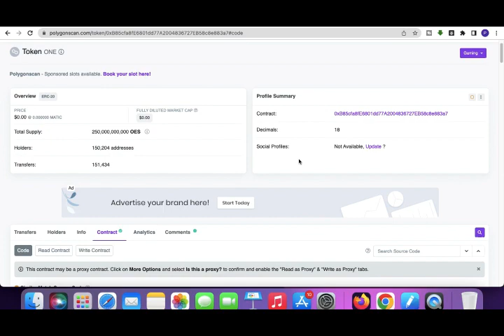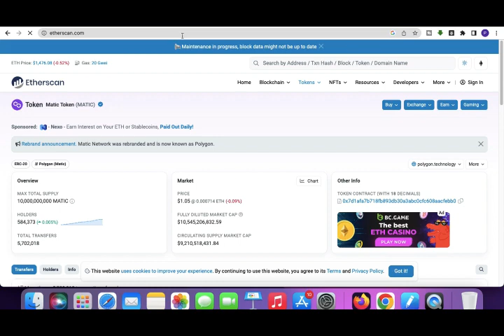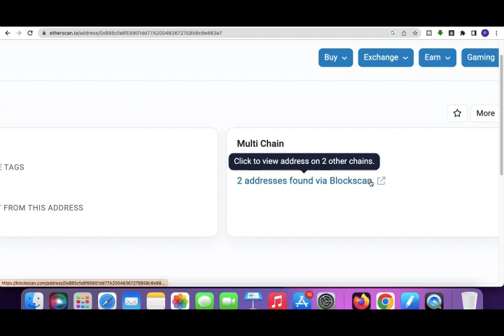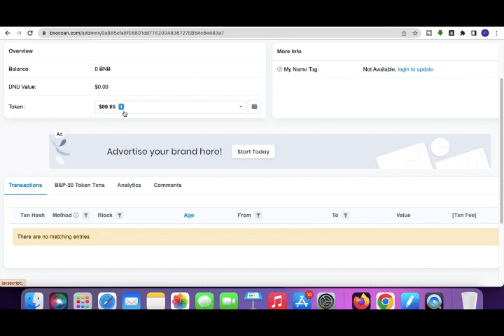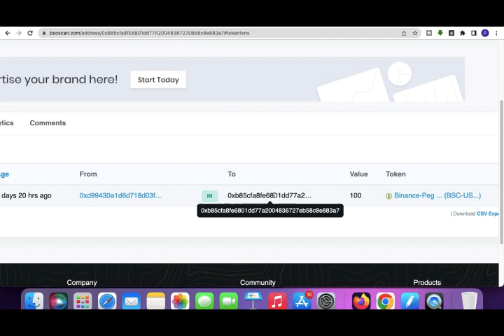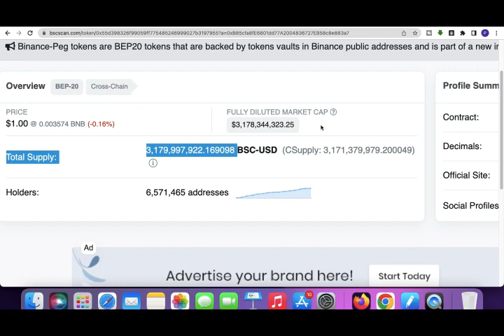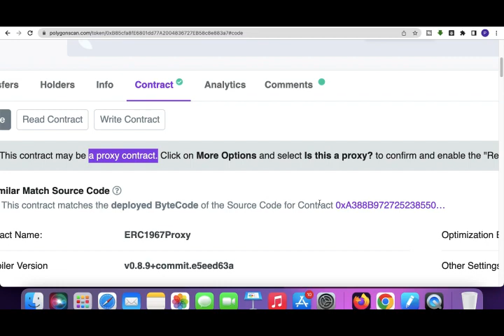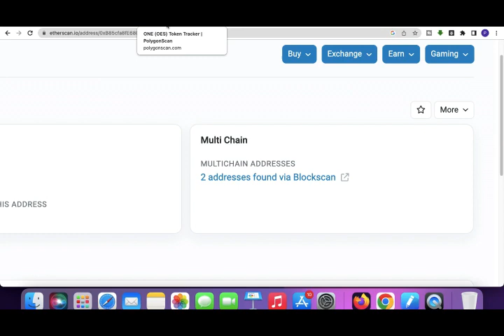Polygon Scan BscScan Whic One Is True For ONE Ecosystem OES Token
2. Angel ONE

Crypto Exchanges
WazirX